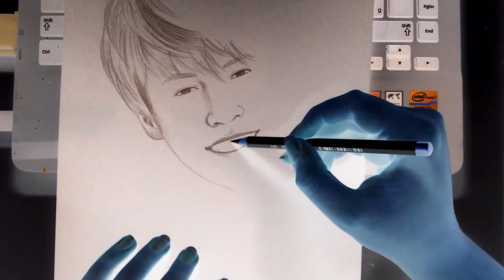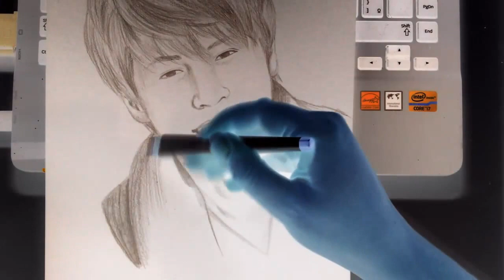Negative Sketch - Mamoru Miyano (宫野真守) Seiyuu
Que aprender a falar japonês com animes?

IMAGEM AQUI ↓
IMAGE HERE ↓